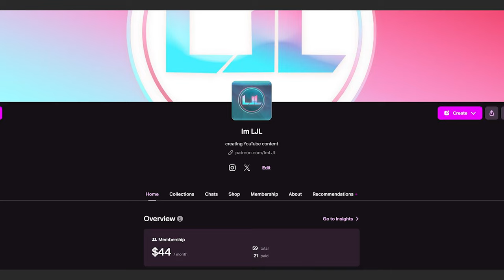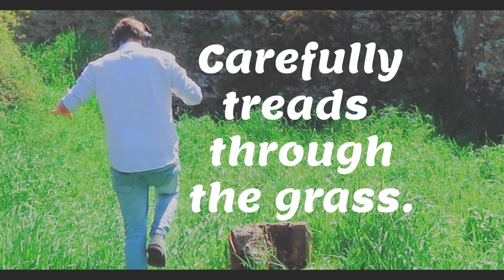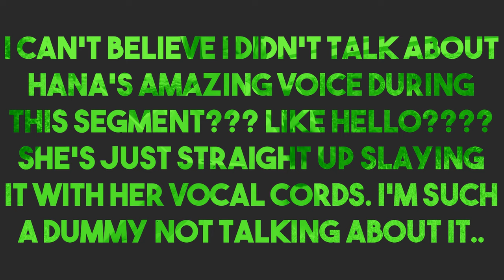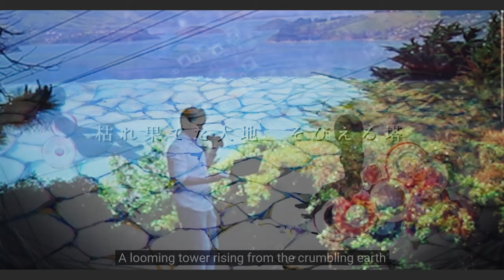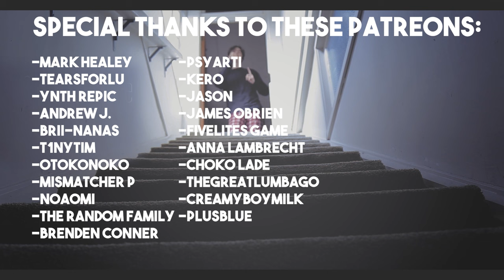listening to kikuohana on a swing is an experience...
I did not expect to enjoy Kikuohana this much!! I def need to listen to more of their music. What one was your fave? What one did I miss? Let me know by commenting down below!

Original videos: (All by Kikuohana)